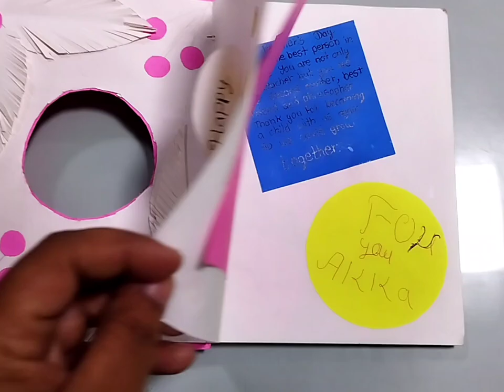Teacher's Day Celebration🏫🥳 Anubhuti English Medium School🏫